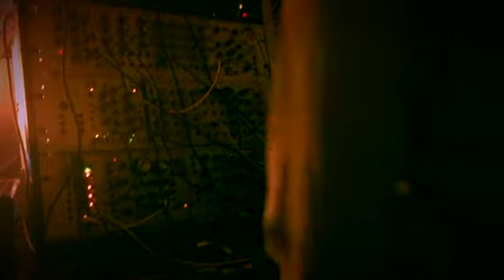Puto..QuePasa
Recorded live at mohn studios 4th October 2017. Mastered by Thomas P. Heckmann at Trope mastering.